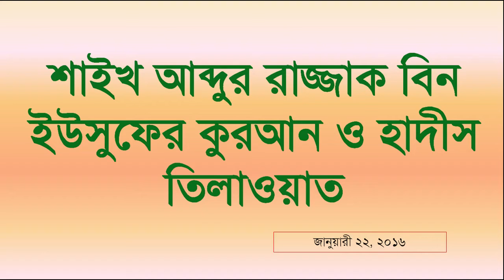শাইখ আব্দুর রাজ্জাক বিন ইউসুফের কুরআন হাদীস তিলাওয়াত